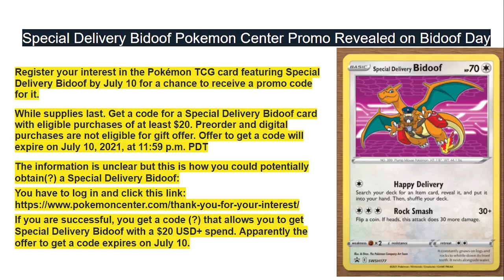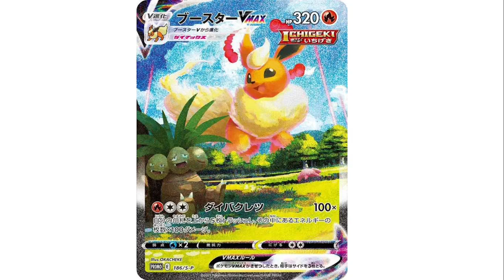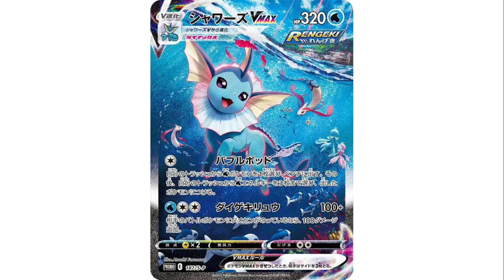What is Happening with Special Delivery Bidoof? New Eeveelutions Special Art Promo Cards!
Hi guys, in todays video we talk about the latest news coming out of Pokemon regarding special delivery Bidoof. Yes. Bidoof. I know.

We also mention the new upcoming eeveelutions promo cards that are going to be won by lottery system.

Harvey